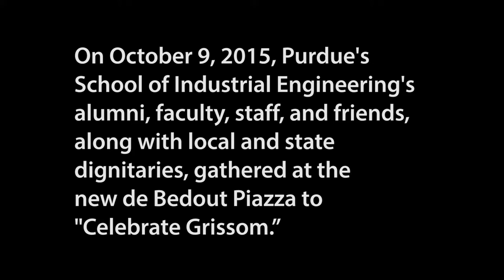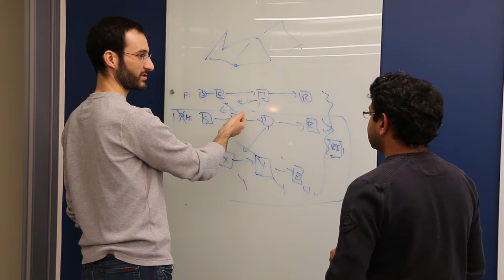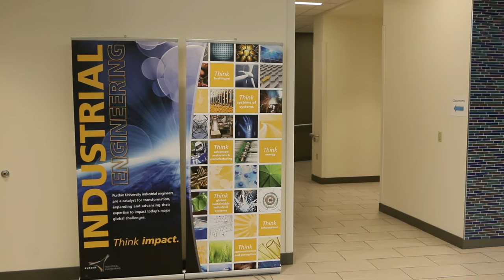Celebrate Grissom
On October 9, 2015, the Purdue School of Industrial Engineering's alumni, faculty, staff, and friends, along with local and state dignitaries, gathered at the new de Bedout Piazza to "Celebrate Grissom". Industrial Advisory Board members and alumni enthusiastically commented on the "reinvention" of the historic Grissom Hall at Purdue University.

Purdue's College of Engineering is among the largest in the United States and includes 13 academic programs, all with high rankings. U.S. News and World Report ranks Purdue's College of Engineering in the Top 10 nationwide: no. 6 for graduate programs and no. 9 for undergraduate programs, with four schools ranking in the top five for undergraduate programs: Agricultural and Biological Engineering, Civil Engineering, Aeronautics and Astronautics, and Industrial Engineering. Our Agricultural and Biological Engineering (ABE) graduate program has been ranked no.1 for seven consecutive years, and ABE's undergraduate program has been ranked no.1 for five consecutive years.